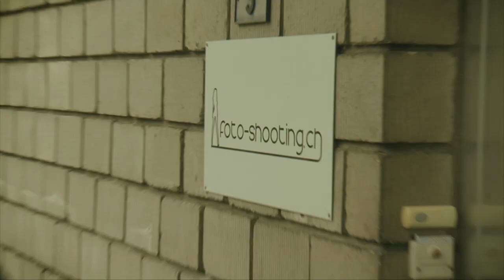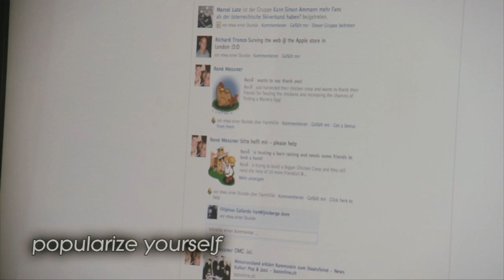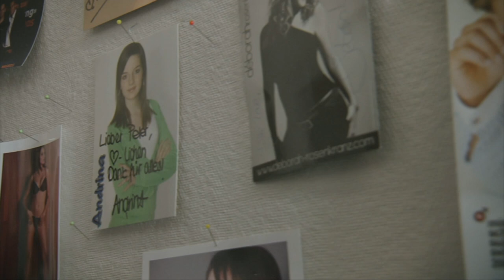Fotoshooting by Foto-Shooting.ch, Fotograf Zürich, Fotostudio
Ein Fotoshooting im Fotostudio Foto-Shooting macht einfach Spass. Der Fotograf fotografiert auch in Zürich bzw. zueri  onlocation. Der professionelle Fotograf Peter Sturn bietet mit seinemTeam auf über 320m2 Fotostudio Fläche und mehr als 40 Sets. Er fotografiert Kunden in Zürich / Schweiz und auch in seinem Fotostudio. Er fotografiert Privatpersonen, Models und für Businesskunden. Sein Studio liegt direkt am Bodensee. Parkplätze vor dem Haus, 2 Min vom Bahnnhof, 3 Min vom See und 5 min. vom Flughafen entfernt.
Portrait, Fashion, Beauty Lifestyle, Editorial, Erotik und Akt sind seine Stärken. Er fotografierte schon Miss Schweiz, Miss Zürich, Mister Zürich, etc.
Dein Fotoshooting / Fotograf Team mit Peter Sturn

Sein Fotostudiuo ist nur 60min. von Zürich entfernt